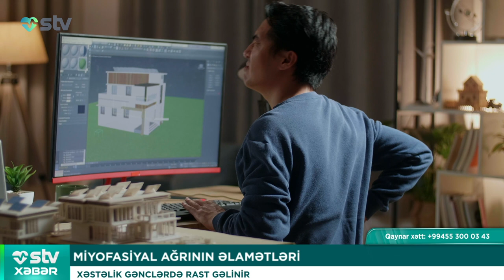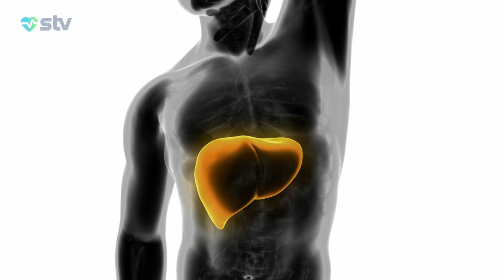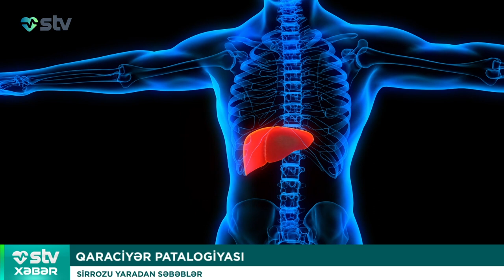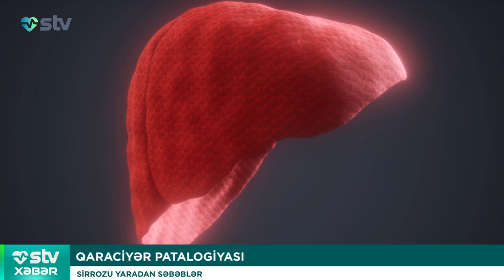XƏSTƏLİK BU YAŞDAN SONRA KƏSKİNLƏŞİR - STV XƏBƏR